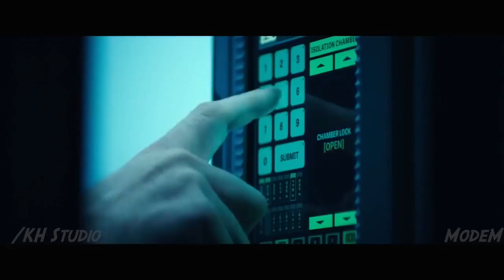IRON MAN 4 Trailer #1 HD